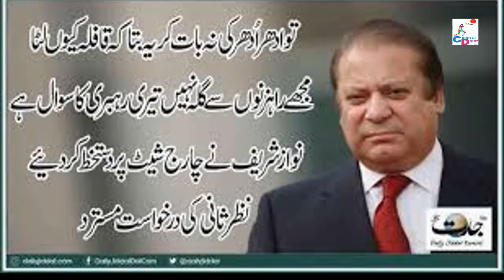Nawaz Sharif is also unfair for the Presidency of PML-N in 2018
The court also declared null and void all the decisions taken by Nawaz Sharif as the President of the PML-N after his re-election. The Supreme Court also cancelled all the tickets awarded awarded by Nawaz Sharif to candidates for the Senate elections. It said that Nawaz Sharif's disqualification will be presidency of pml-n